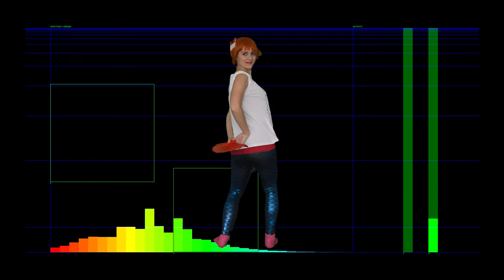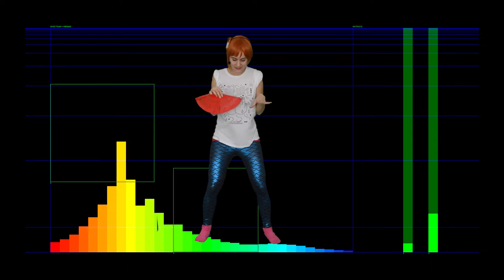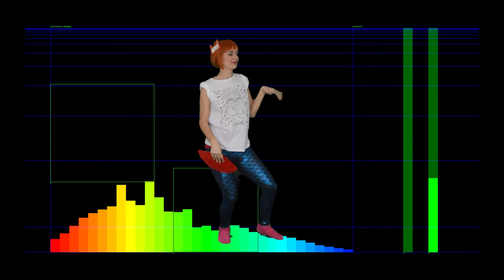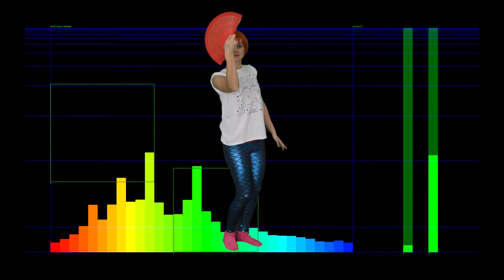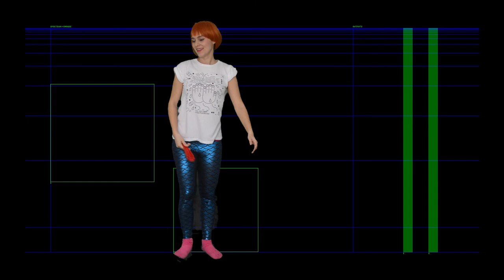Cómo bailar Rumbera de Las Tope Dramáticas - Video Tutorial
Sencillo Vídeo Tutorial para conocer el baile de Rumbera de Las Tope Dramáticas.

El Tema Rumbera está incluido en el disco LaserDisc, que se puede escuchar en Spotify en el siguiente enlace:

Video CC Z23 2018